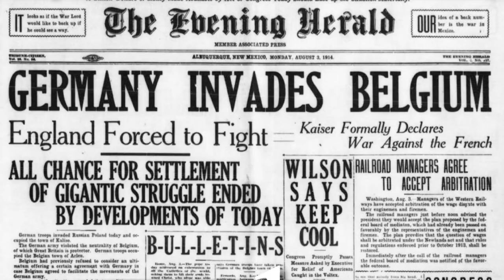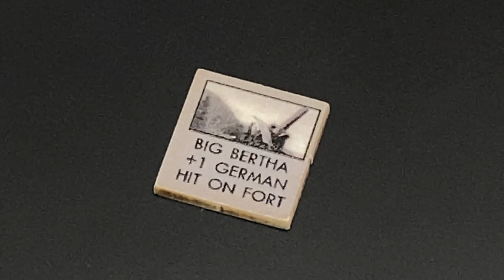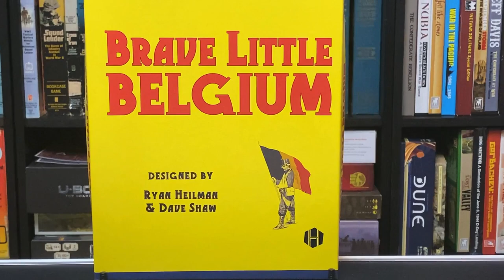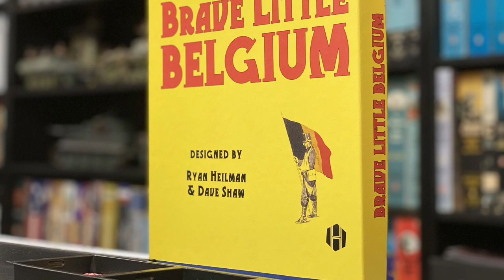Brave Little Belgium Playthrough (Turn 6)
Turn 6 of playthrough of Brave Little Belgium, a game designed by Ryan Heilman and Dave Shaw, published by Hollandspiele in 2019.